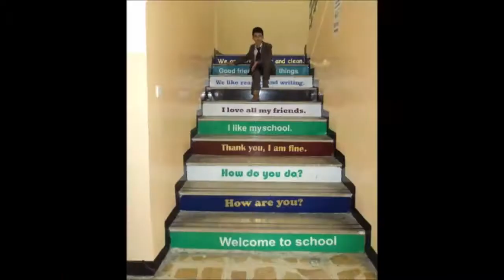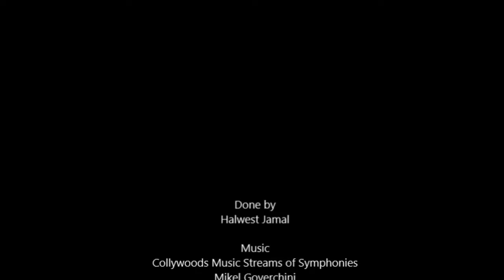The Decision by Halwest Jamal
DISTCO 2015 Winner - Senior Level - Personal Stories